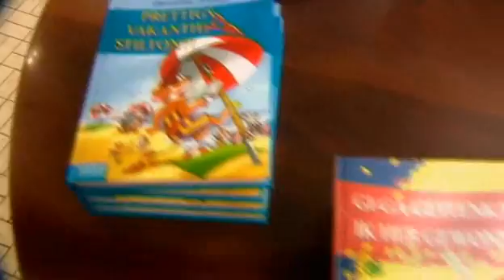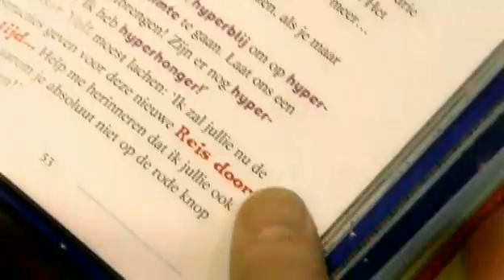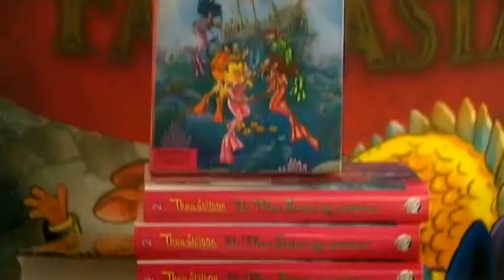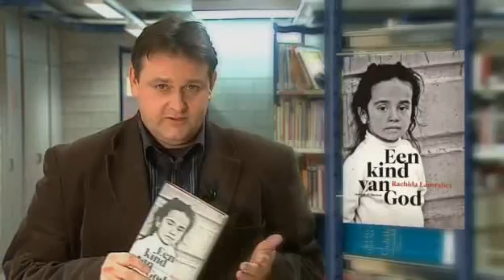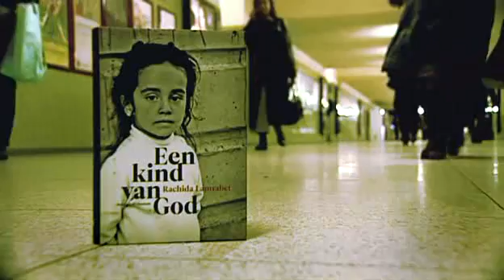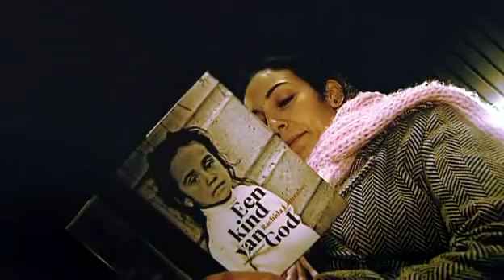bladwijzer 133 - 2 dec 2008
In deze uitzending:
-Geronimo Stilton
-Rachida Lamrabet - Een kind van God